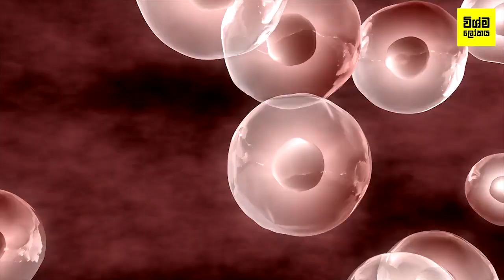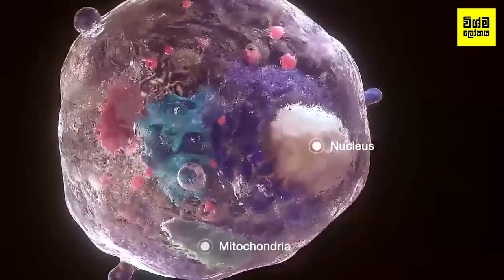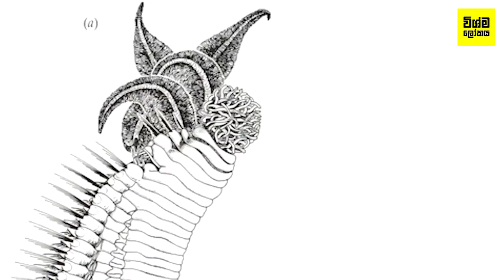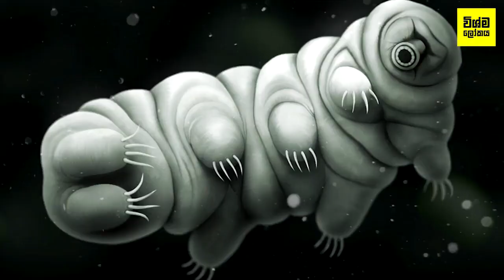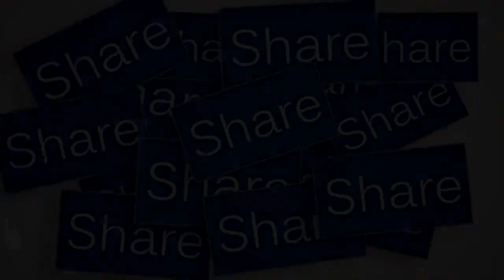ගලේ ගැහුවත් මැරෙන්නේ නැති අරුම පුදුම සත්තු 9 දෙනෙක්